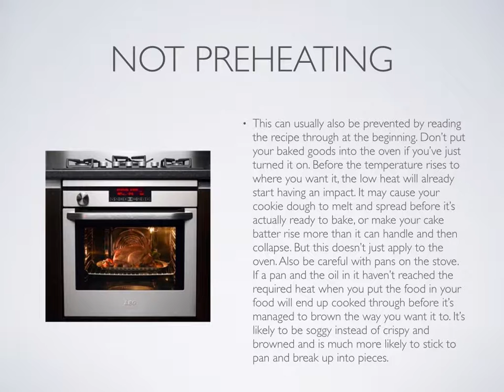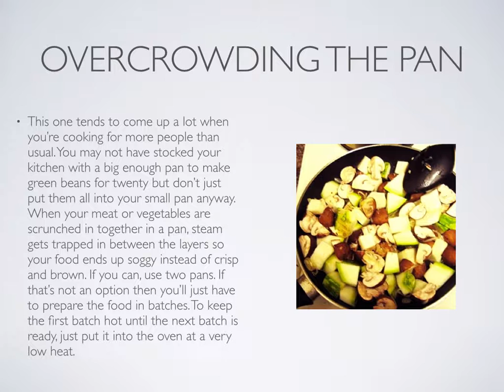Bobby Caples Are You Making These Common Cooking Mistakes?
Are you making simple mistakes in the kitchen that are messing up your food?  Bobby Caples presents 5 easy think that can improve your cooking experience.